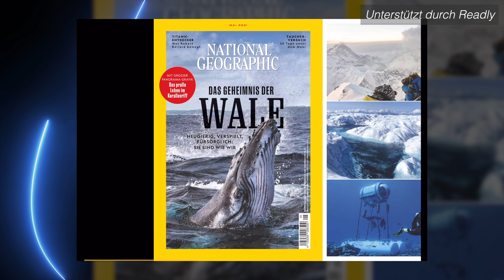Thomas (Finanzfluss) beantwortet unbequeme Fragen | Aktien, Reichtum & Moral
Aktien und das Investieren in Wertpapiere erleben gerade einen großen Hype. Mehr über Aktien erfahrt ihr bspw. bei "Der Aktionär", wo ihr mit Readly jetzt einen Monat kostenlos reinlesen könnt: ➡️ ⬅️ Einfach auf den Link klicken und los geht's. 👍 Viele sprechen von ETFs, Reichtum, Geld machen und der berühmt berüchtigten Finanztransaktionssteuer (Olaf Scholz lässt grüßen). Doch sind Aktionäre eventuell sogar nur Parasiten im System? Spielt Ethik und Moral beim Investieren überhaupt eine Rolle? Über diese Themen spreche ich mit Thomas von @Finanzfluss / @ueberfluss . Er gibt gemeinsam mit seinem Team auf YouTube Ratschläge fürs Investieren.
(Werbung)

Hört außerdem jetzt bei meinem Podcast "MachtSinn" 🎧 rein. Benutzt die folgenden Links für eure favorisierte Podcast-Plattform 😍:

Amazon Podcasts:

Achim Reiser
DrRush
Mr. Koalabär
Torsten Scheithauer
Andre Rütgers
Mathis WIchmann
David
Sophie Walther
Der Fellmacher
Emilia Kirner
Christopher Stahl
Emilia Kirner